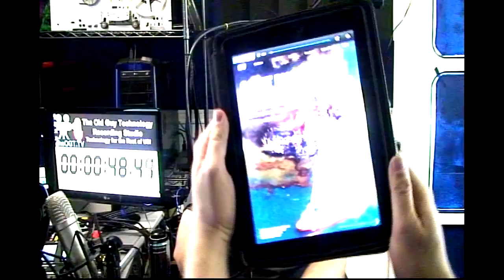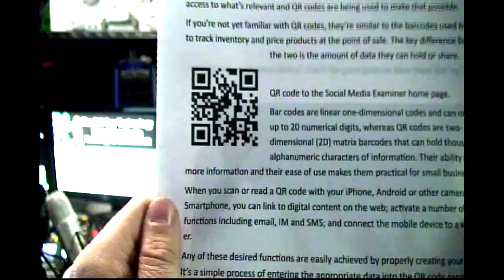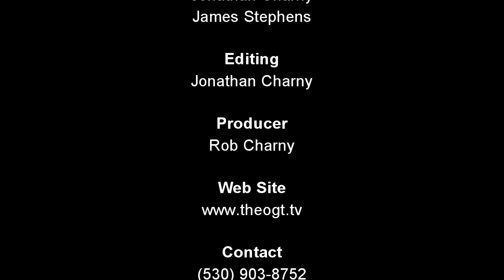TheOGT.TV Episode 18 - Tech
Rob Jon and James discuss a 99 and 96 year old Italian couple getting divorcee. Man dies from eat cocaine from brother and robs picks for best apps for 2011.